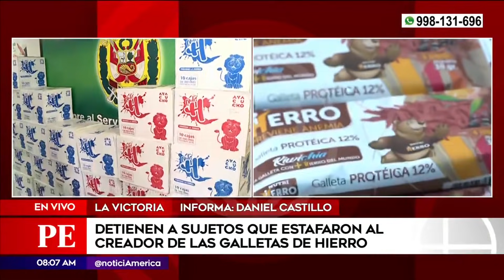Detienen a sujetos que estafaron al creador de las galletas de hierro | Primera Edición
PrimeraEdición La Policía Nacional del Perú (PNP) informó este miércoles que se detuvo a una mujer en el marco de la investigación de la denuncia por estafa en agravio del ingeniero agroindustrial Julio Garay Barrios, quien informó haber sido víctima de estafa por parte de supuestos trabajadores de una empresa constructora de Pasco, a quienes les hizo la entrega de 24 mil paquetes de sus galletas contra la anemia, conocidas como Nutri H.

Hagámoslo bien.